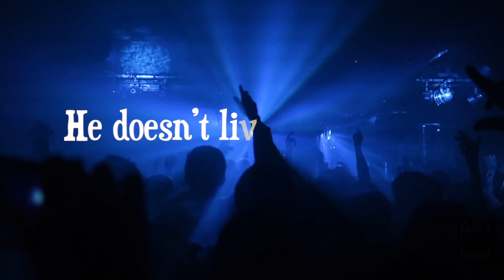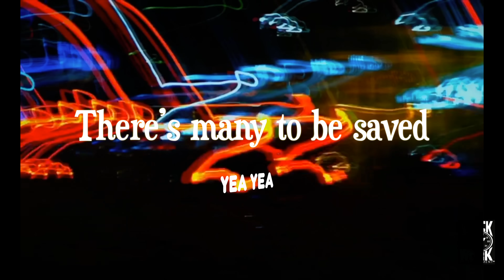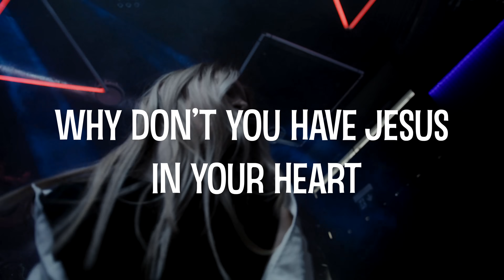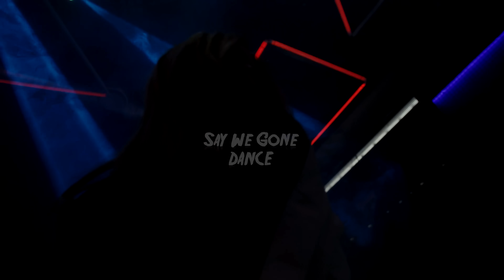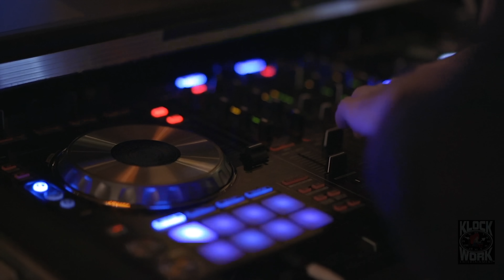DANCE IN THE DARK- (Lyrics Video) - COPPE CANTRELL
Christian Urban Contemporary Gospel- Produced by Johnny "J" for KLOCK WORK Entertainment.
From the forthcoming album for Coppe Cantrell- (The Breastplate of Righteousness)

#1 song on The World Indie Music Charts, and #1 European Indie Music Charts

Song Produced by Johnny "J" for KLOCK WORK Entertainment Corp.